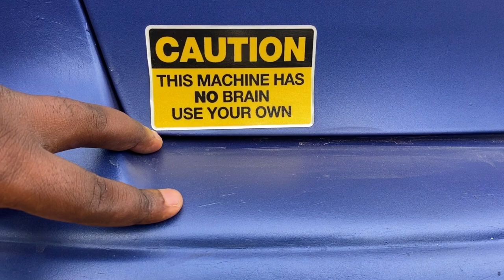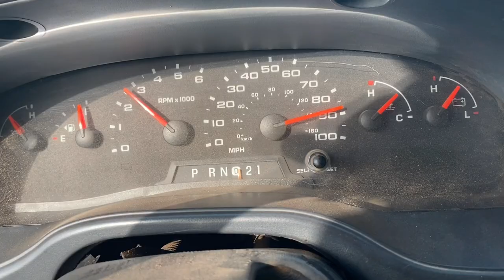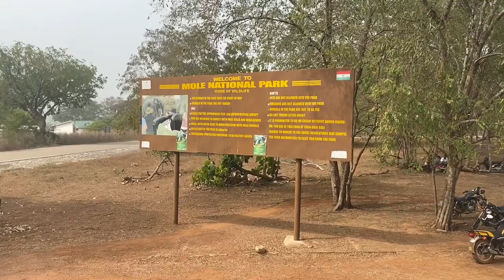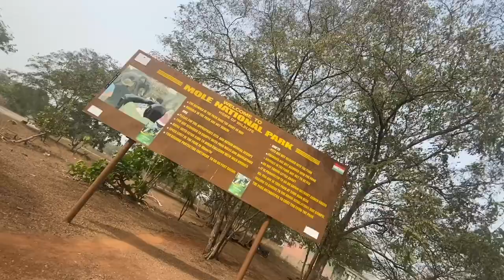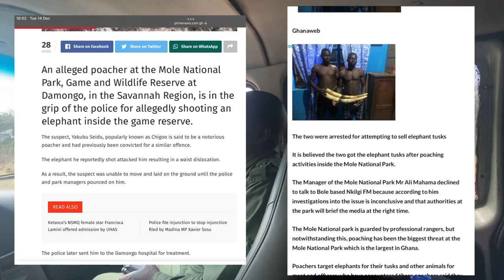Road trip to Mole National Park Ghana's Largest Wildlife Reserve in Ghana | Vlog 015 | Pt 1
Ultimate RoadTrip for Petrol heads | Mole National Park Ghana's Largest Wildlife Reserve | Vlog 015

A couple of weeks ago i joined a group of petrol heads from Motech for an adventure roadtrip to the Mole National Park Ghana's Largest Wildlife Reserve.

This was my first time seeing an Elephant and to be honest i really loved it.

 The main kicker was the drive from Accra, made a few stops on the way, some cars breaking down and fixing it along the way  even though we struggled a bit but we finally made it to our destination.

The whole trip was quite an adventure we had so much fun.

for the drone footage. (kindly give him a follow)